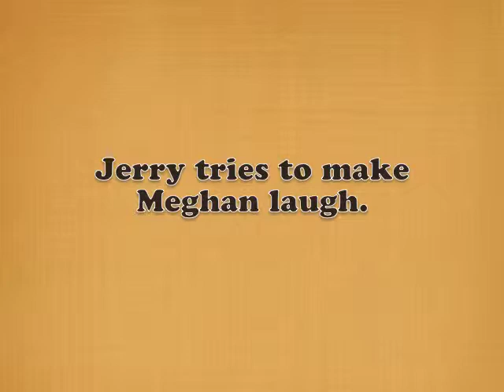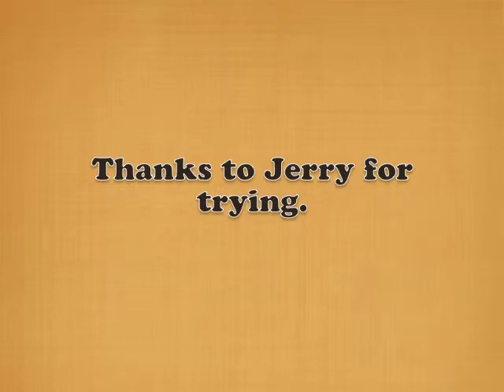Knock Knock jokes with Jerry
This is the second (not serious) part of author Meghan McCarthy's show & tell with her dummy Jerry Mahoney. In this segment, Jerry tells Meghan knock knock jokes.